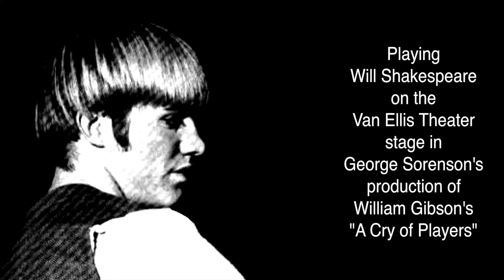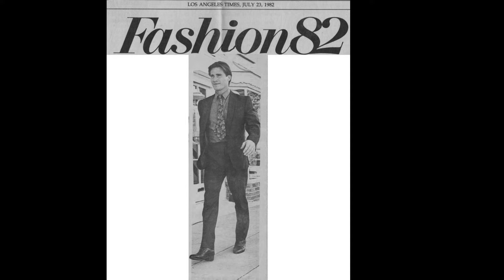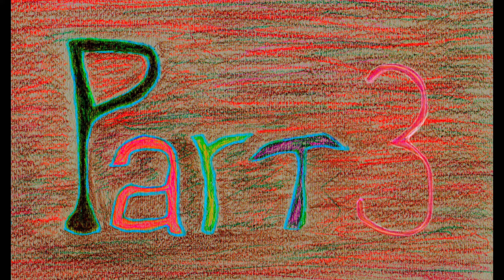Hairstory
A Brief History of my Hair 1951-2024